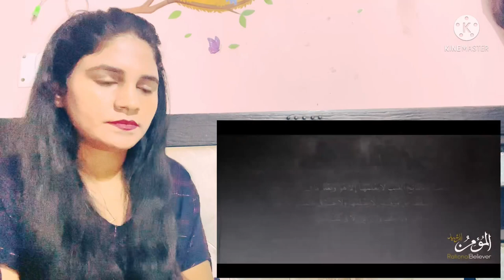Reaction on Kingdom of Allah